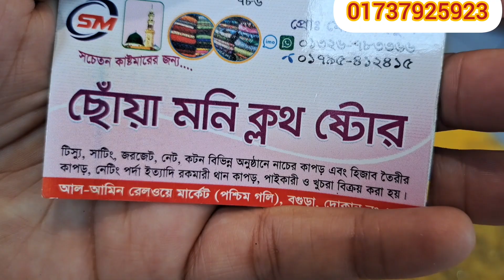ছোয়া মনি থেকে পেয়ে যাচ্ছেন ১২০ টাকা গজের বিভিন্ন ডিজাইনের দারুন কিছু কাজ করা নেট গজ কাপড়